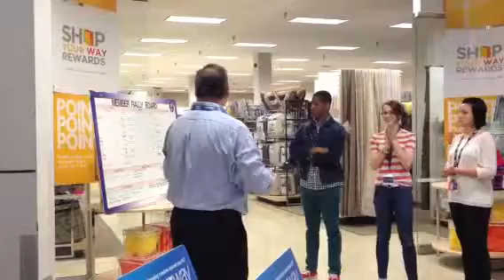Members Rally 1695